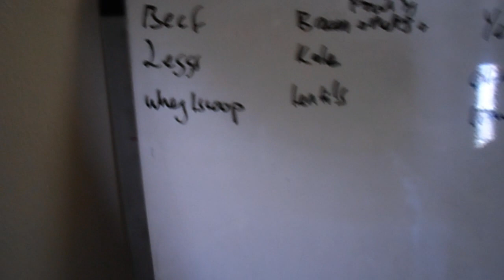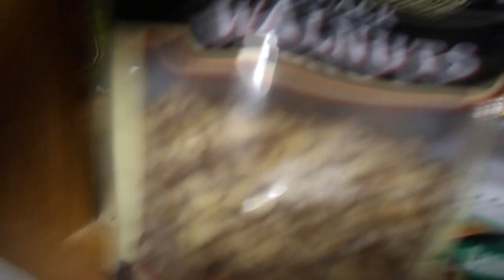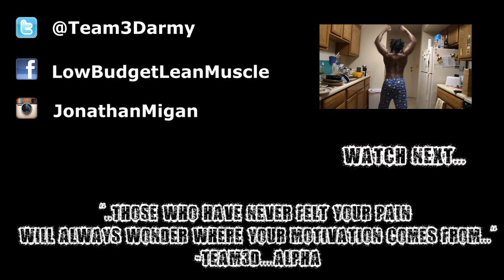Cooking my Muscle Meals (Old Meal Plan)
another of the many videos i forgot to upload...this one dates back to early December

Facebook Fan Page: lowbudgetleanmuscle
Play Station Network: Jerubbaal89
YGOPRO: ragnarok34
DuelingNetwork: sucemapin

$$$$$$$ MY CHANNELS $$$$$$$

$$$$$$$ MUSIC $$$$$$$